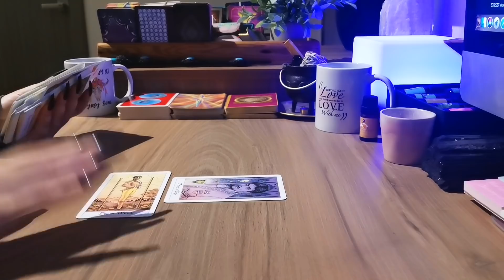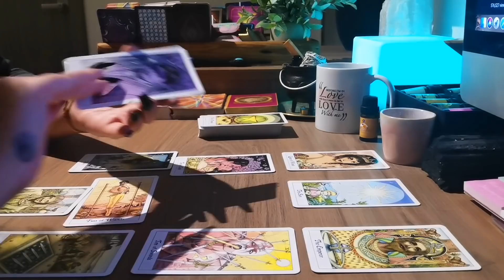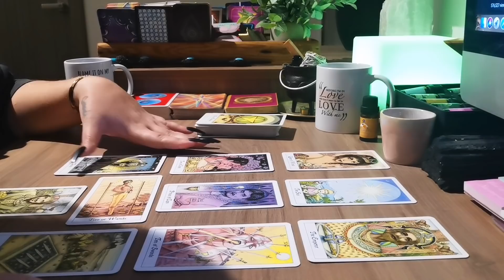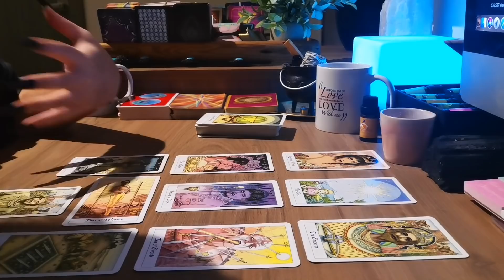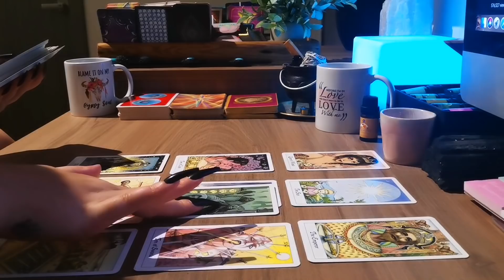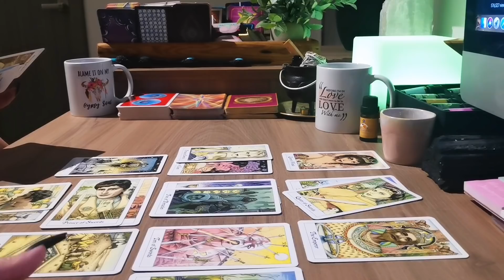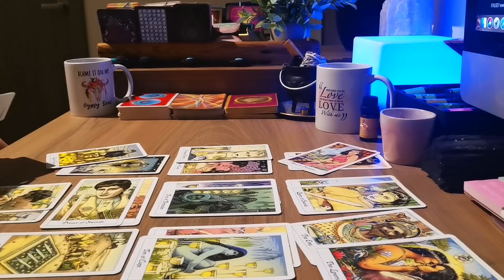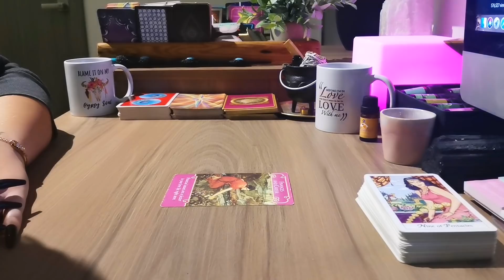PISCES "THEY'RE INTENSEEEEEE"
➡️ BEFORE I'M IN LOVE WITH THEE I WANT TO BE IN LOVE WITH ME

🔮🔮🔮🔮 PERSONALIZED READINGS are now available - we will have limited spots - please get in touch at for more info on how to book! 🔮🔮🔮🔮

𝗢𝗨𝗥 𝗦𝗨𝗕𝗖𝗢𝗡𝗦𝗖𝗜𝗢𝗨𝗦 𝗥𝗘𝗣𝗥𝗢𝗚𝗥𝗔𝗠𝗠𝗜𝗡𝗚 𝗔𝗨𝗗𝗜𝗢𝗦